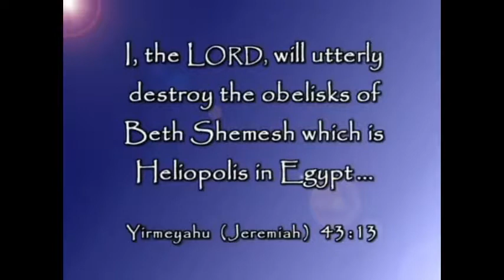THE NATIONS COVET NIMROD'S PHALLUS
The consistent, prevalent image of jealousy.